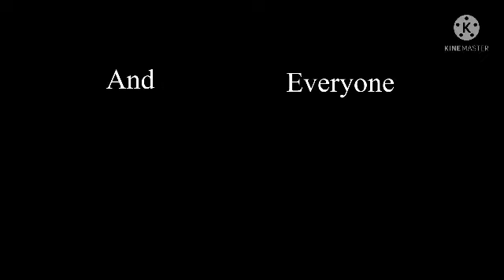Cube .exe defeats everyone add round 5 (FIXED)